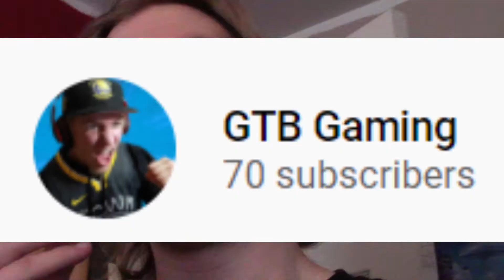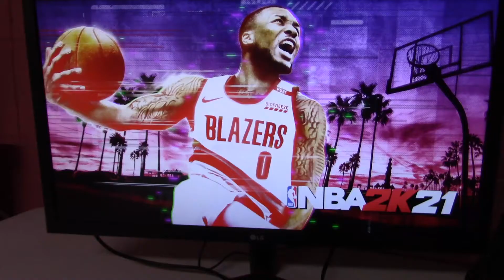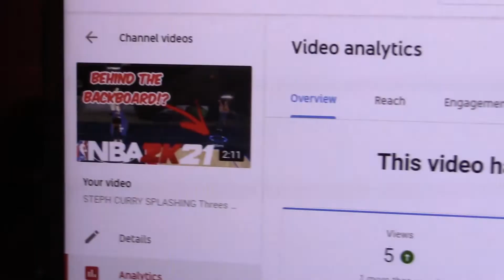SO GLAD TO BE BACK!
Today is my first full day back home since August! I'm so excited for the opportunity I have with the channel and with my odd jobs as the bearfam continues to grow!

-GTB